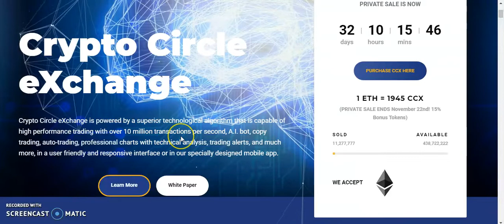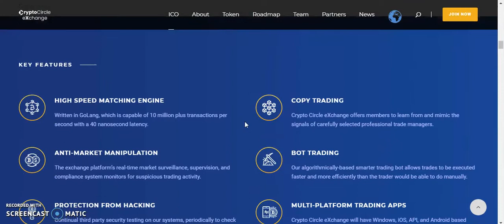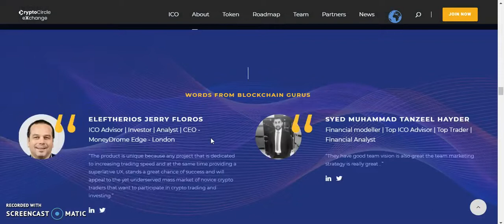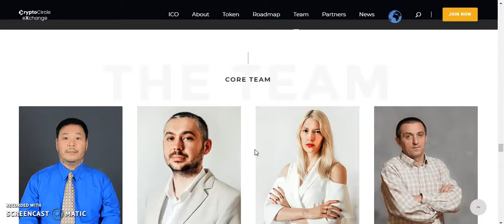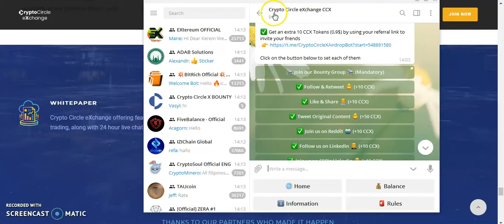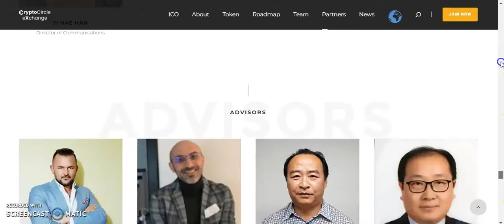airdrop in round 2 (1 ETH = 1945 CCX)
CCX earned in Round 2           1 ETH = 1945 CCX